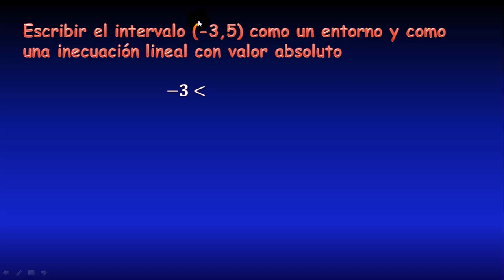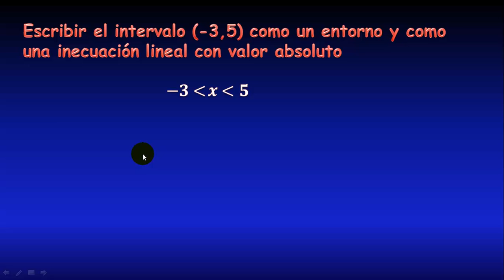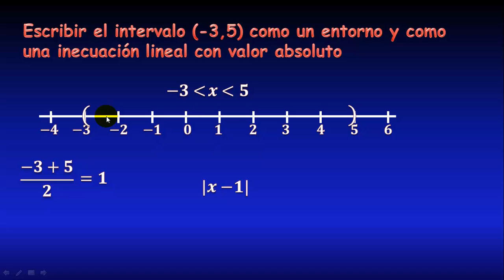Cómo expresar un intervalo como desigualdades, con valor absoluto y gráficamente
En este video veremos cómo expresar un intervalo de dos maneras, como desigualdades, y como una sola desigualdad con valor absoluto. Cómo racionalizar una fracción. Qué significa racionalizar. Ejemplos de racionalización de fracciones. Racionalización explicada paso a paso. Truco para racionalizar fracciones.

¿Necesitas ayuda en algún ejercicio? Visita:
Tutorial, tutoriales,
Curso de Álgebra completo explicado desde cero con cientos de videos. Cómo aprender álgebra desde cero muy fácil explicado paso a paso. Videos de Álgebra fáciles de entender. Cómo resolver inecuaciones o desigualdades explicado paso a paso. Ejercicios resueltos de desigualdades de primer grado, método de intervalos y de casos. Ejemplos resueltos de inecuaciones de segundo grado factorizando.